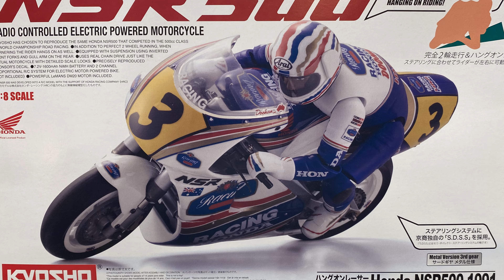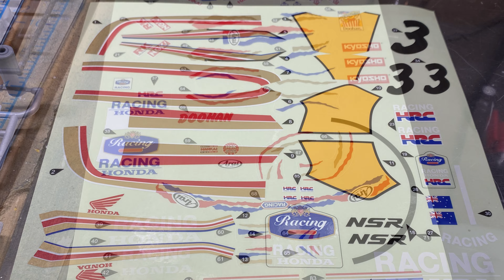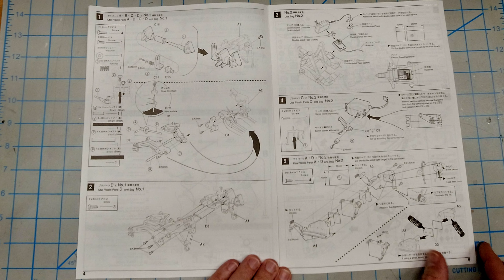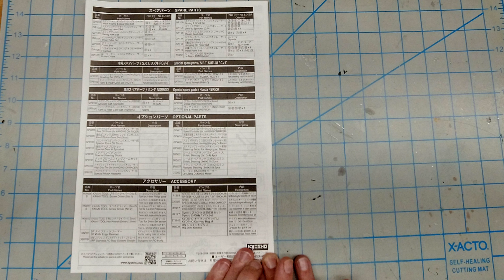Hang on Tight: Kyosho Hanging on Rider RC Motorcycle Unboxed!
This is one that I have had my eye on since I was a kid thumbing through worn out Tower Hobbies catalogs. The Kyosho Hanging On Rider (HOR) Honda NSR 500 RC Motorcycle. Starting out here with the unboxing like a kid looking at a new toy that I want to play with but cannot quite yet. Its looking like it will be a great build and a lot of fun to drive.

Videos are filmed with a DJI Osmo Action with photography by iPhone.